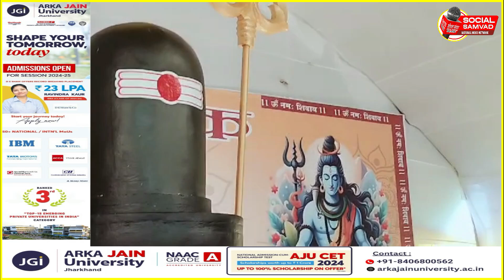मंत्री Banna Gupta ने सावन के महीने में भगवान शिव का रुद्राभिषेक किया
झारखण्ड राज्य समेत सभी खबरों के देखने के लिए हमसे जुड़े रहे...

🙏 धन्यवाद 🙏